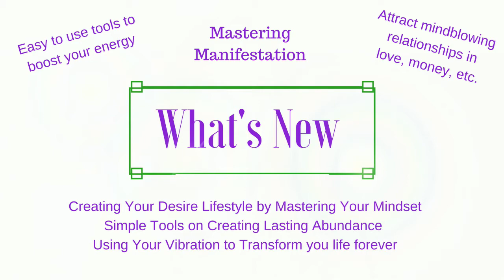Major News! Must watch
Good day Healers, Here is you Weekly Angelic Oracle Card Reading and message. Enjoy your week!

Melissa